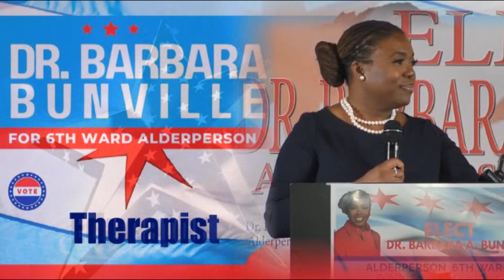Dr. Barbara A. Bunville for 6th Ward Alderperson (2 min)